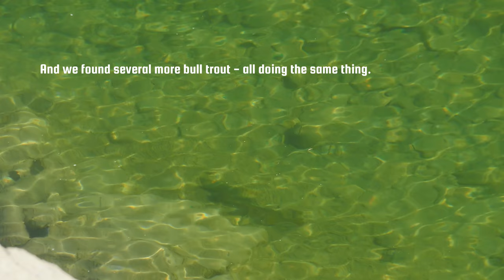Sight-Fishing A BIG BULL TROUT, Dry fly fishing Cutthroat and Rainbow Trout Fly fishing in Alberta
Fly fishing with dry flies or sighting trout before you cast are two incredible experiences when fly fishing! We head out on a SW Alberta, Canada trout river early in the season and enjoy dry fly fishing for cutthroat and rainbow trout, as well as sight-fish to a HUGE BULL TROUT. Some beautiful scenery blended in with great early season fly fishing!

Have you been watching our videos on small to medium-sized trout streams and would love detailed information on how we are so successful - so you can enjoy fly fishing these streams and have great success? We share a ton of information in our email video course at our website.

Rod: Orvis Helios 3F 9 foot 5 weight
5wtReel: Orvis Mirage Lt
Line Orvis Hydros Trout DT
Boots: Orvis ultralight wading boots
Leader & Tippet: Orvis Superstrong+
Back pack: Orvis Bug Out
Sunglasses: Smith Optics Low Light Ignitor
Cameras:   Panasonic GH5; Mavic Air 2; GoPro Hero 9
Lenses Oly 14 - 150; 75 - 300; 60mm macro